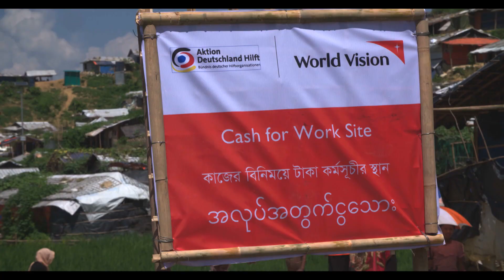On the frontlines of Rohingya refugee camps — Molly Thomas | Outburst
This week on Outburst: Exploring Canada’s role beyond our own borders. Contributor Molly Thomas talks to Canadian humanitarian workers in the world’s largest refugee camp near Cox’s Bazar, Bangladesh.